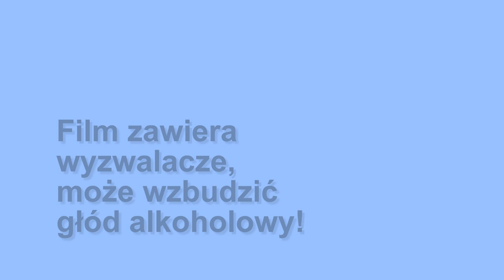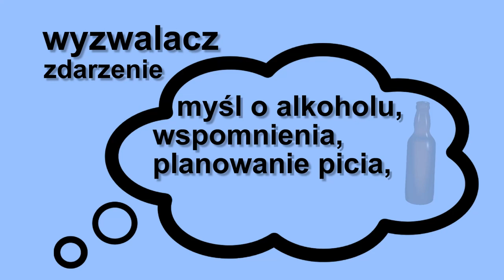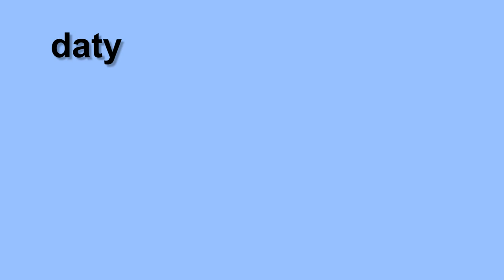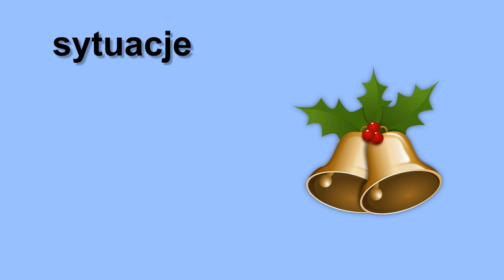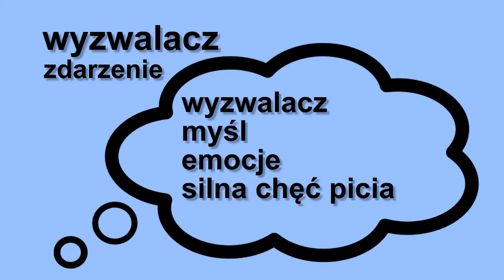Psychoedukacja. Zewnętrzne wyzwalacze głodu alkoholowego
Kilka informacji na temat zewnętrznych wyzwalaczy głodu alkoholowego.
Jak działają wyzwalacze? Czy każdy może zadziałać na Ciebie?

@DO WOLNOŚCI
Linki: